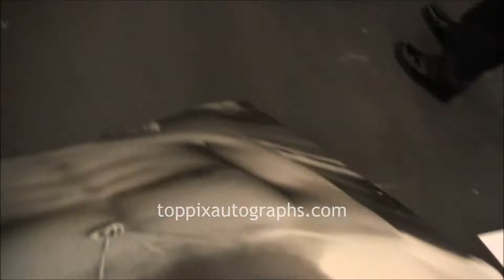Olga Kurylenko - Signing Autographs at 'Hitchcock' Premiere in NYC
Olga Kurylenko signed autographs at the 'Hitchcock' premiere in New York City. For authentic autographed memorabilia of Olga Kurylenko and many other celebrities, check out TopPix Autographs Get the Best Deals on Authentic Autographs on our eBay Store